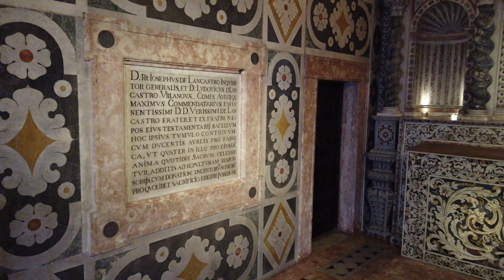Lisbon Portugal, Convento de São Pedro de Alcântara 🇵🇹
Lisboa, Portugal city tour - The Convent of São Pedro de Alcântara (Convento de São Pedro de Alcântara) in the Bairro Alto district of Lisbon dates from 17th century.
R. de São Pedro de Alcântara 85, 1200-089 Lisboa, Portugalia